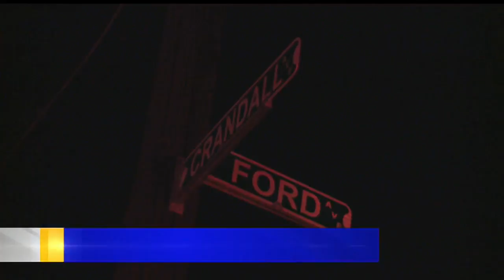Quote from YFD Battalion Chief Gary Ditullio